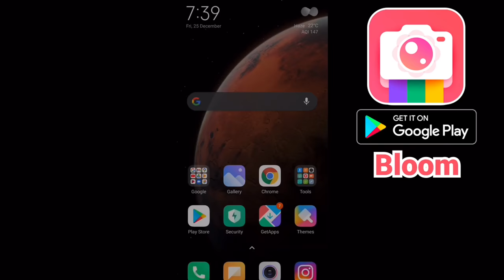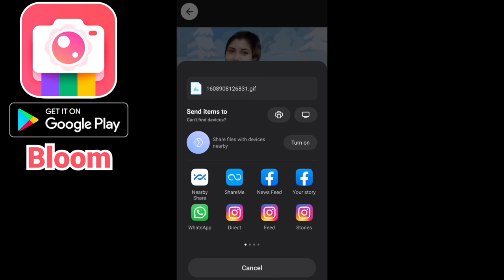I WENT TO THE BEST REVIEWED MAKEUP ARTIST IN INDIA KOLKATA || BEST REVIEWED BRIDAL MAKEUP ARTIST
Download  BLOOM CAMERA App

Hi Everyone, Today I will Share a MAKEUP VIDEO
|| I went to The BEST REVIEWED MAKEUP ARTIST in MY CITY KOLKATA , INDIA ||
This is a HD BENGALI BRIDE Makeup Tutorial.

⭐️ MAKEUP Done  : Tirtha Kargupta

Copyright:- Please do not use any photos or content without first asking permission